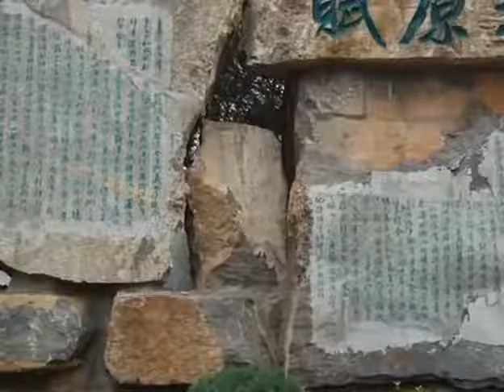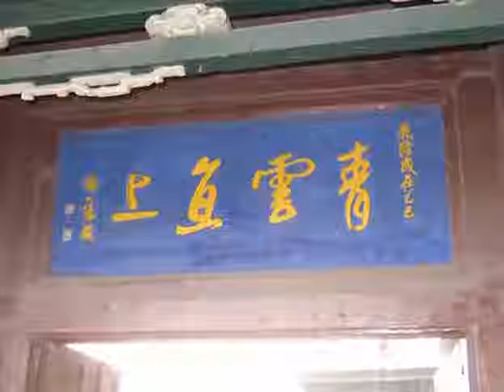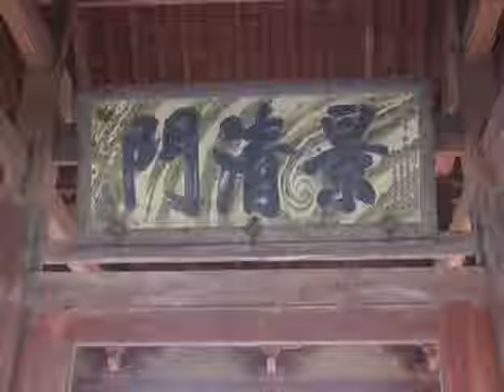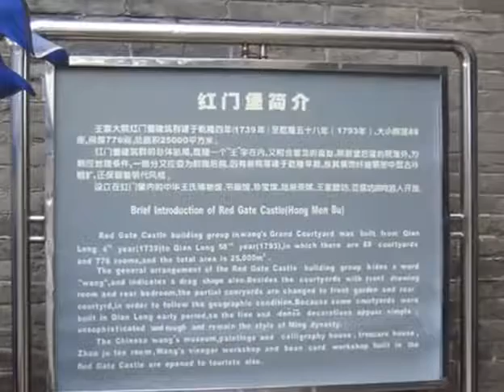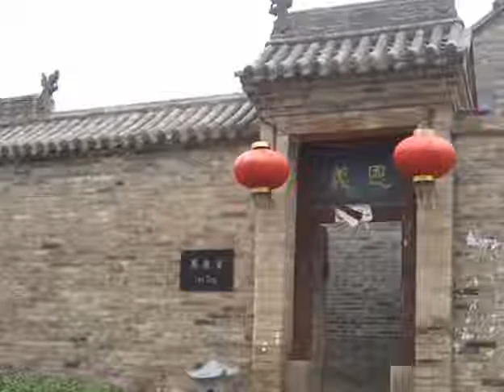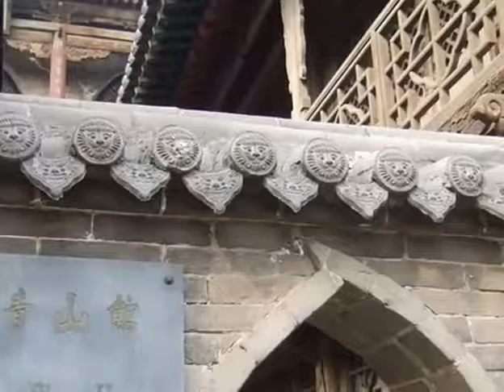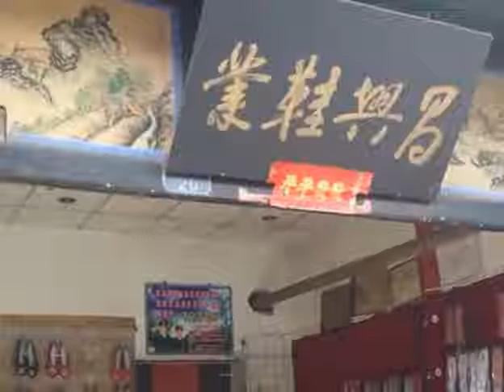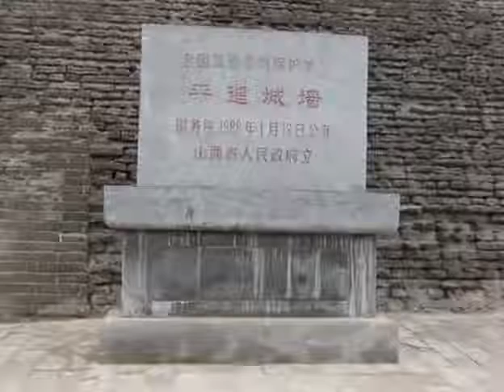梨園戲 陳三五娘